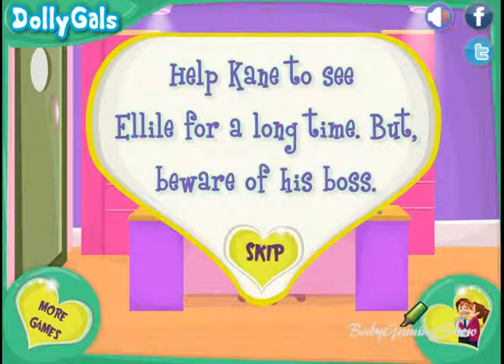Fantastic Proposal Game - Best Kids Game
Ellie and Kane are working in the same office. Kane loves Ellie but unable to open his heart in front of others. Help him to express his love to Ellie without the knowledge of the strict manager. Kane impresses Ellie when he saves her from a little tiger by caging it. Both decide to propose each other. While Kane prepares wonderful cupcakes for Ellie, she goes to a salon to do facial and makeup to surprise Kane. Help them to accomplish their goal and propose each other.
Welcome to Babygamingshow - Children Games TV !
By subscribing to us you get access to full gameplay and walkthrough videos of your favorite baby hazel games including Learning Games, Baby Care Games, Preschool Games, Kids Games, Grooming Games, Party, Doctor & Pet Games !
You might like our other game videos (Baby funny videos, Toys for Kids, Online Movie Games HD, Video Games for Kids Children Babies & Girls) and Popular Baby Hazel Videos in English.